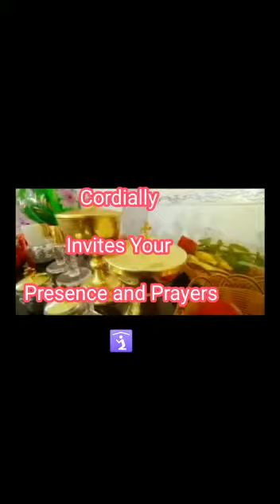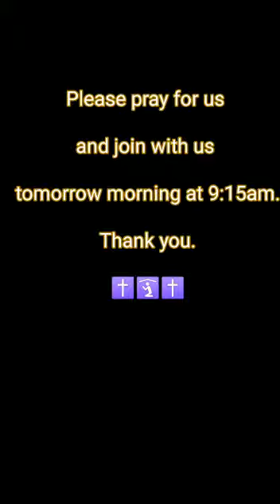Invitation of ordination